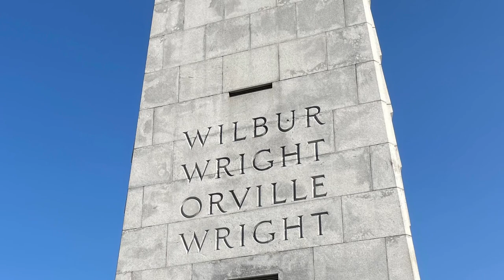Flying to Kitty Hawk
Here are some pictures from my first flight to First Flight Airport KFFA. I will be posting some more flying videos soon.